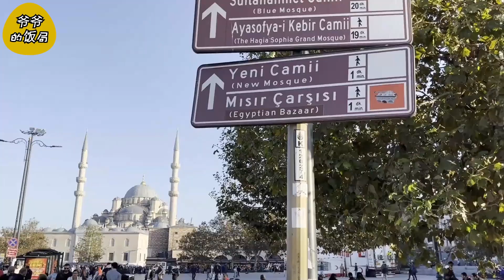爷爷的饭局73 | 伊斯坦布尔 之旅 vlog | 土耳其吃地道兰州拉面？｜蓝色清真寺 大巴扎 索菲亚大教堂 加拉太塔 地下水宫 皇宫｜Trip in Istanbul - Vlog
爷爷的饭局第七十三期 最不正经的伦敦茶话会 来加入我们吧
来看看爷爷2022年的土耳其之旅都玩了什么吧？快来看看我们这一期的视频吧。
最近土耳其遭受了地震的灾难，希望逝者安息，生者坚强，早日重建家园，祝福平安。

Yeyetalk Episode 73 Come to join our talk
Come to join us and see what Yeye has done in his Istanbul trip this time.